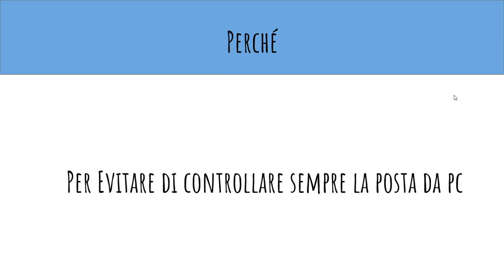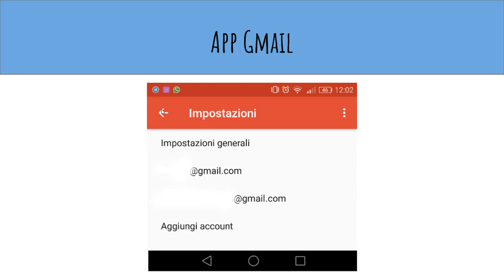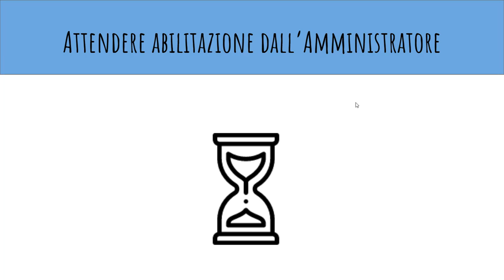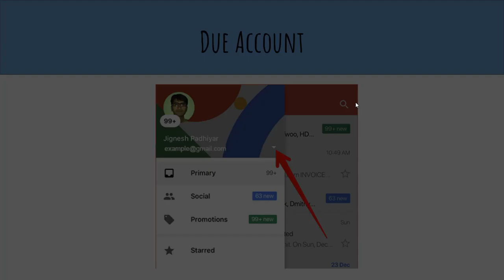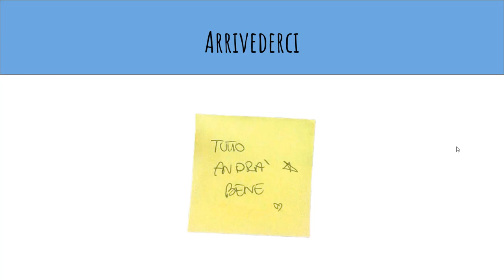Abilitare Notifiche Smartphone per account G Suite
Video tutorial sulla attivazione di notifiche per smartphone su utenza G Suite (iphone e android) per la scuola Liceo Città di Piero di Sansepolcro (AR) a cura di Emiliano Onori